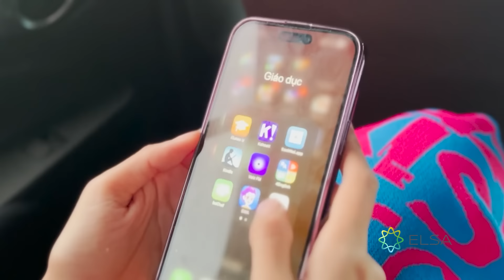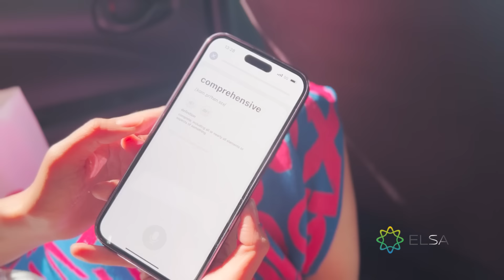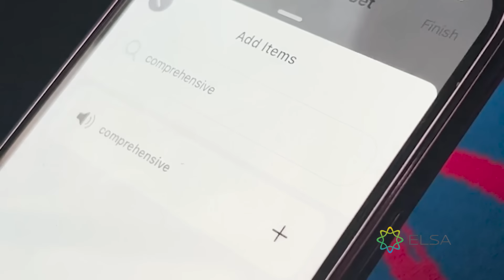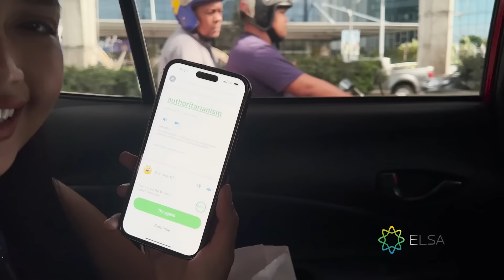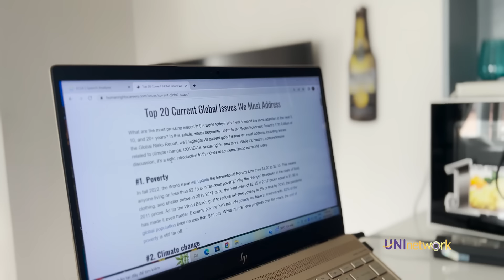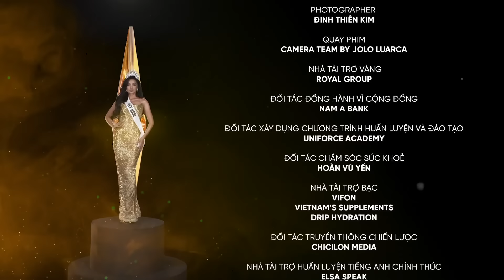RTMU'22 EP 4 FULL | CARLOS giao đề bài INTERVIEW khó, trình TIẾNG ANH của NGỌC CHÂU đang ở mức nào?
Theo dõi hành trình Road to the 71st Miss Universe của Hoa hậu Ngọc Châu được lên sóng lúc 20h thứ Sáu hàng tuần trên Fanpage Vietnam Road To Miss Universe Miss Universe Vietnam - Hoa Hậu Hoàn Vũ Việt Nam và kênh Youtube UNI NETWORK từ ngày 25/11/2022.

00:00 - 01:11: Intro hình hiệu
01:12 - 05:43: Hoa hậu Ngọc Châu khám phá nét đẹp văn hóa của Philippines
05:44 - 08:47: Ngày học kĩ năng Interview đầu tiên
08:48 - 09:45: Ngày học kĩ năng Interview thứ 3
09:46 - 10:22: Ngày học kĩ năng Interview thứ 4
10:23 - 16:55: Ngày học kĩ năng Interview thứ 5
16:54 - 19:04: Ngày học kĩ năng Interview thứ 6
19:05 - 20:12: Hoa hậu Ngọc Châu chia sẻ quá trình rèn luyện kĩ năng Interview 6 ngày đầu tiên
20:13 - 23:01: Ngày học kĩ năng Interview thứ 7
23:02 - 24:13: Ngày học kĩ năng Interview thứ 10
24:14 - 25:40: Ngày học kĩ năng Interview thứ 12
25:41 - 26:05: Lớp học phát âm tiếng Anh
26:06 - 27:48: Lớp học Q&A tại nhà cuối tuần
27:49 - 28:18: Quay hình phỏng vấn với báo
28:19 - 31:27: Luyện tiếng Anh trên đường đi học
31:28 - 33:13: Những hoạt động sau khi trở về nhà của Hoa hậu Ngọc Châu tại Philippines
33:14 - 34:50: Ngày học kĩ năng Interview thứ 14
34:51 - 36:16: Ngày học kĩ năng Interview thứ 15
36:17 - 37:00: Cảm nhận của Hoa hậu Ngọc Châu sau khi hoàn thành khóa học Interview
37:01 - 37:38: Outro